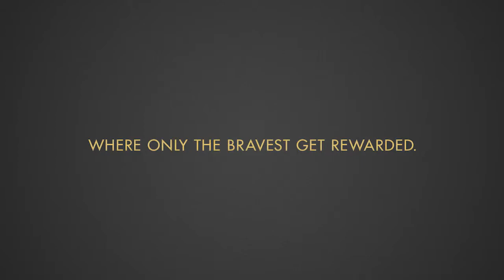international andy awards neurosurgeon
Promo for International ANDY Awards